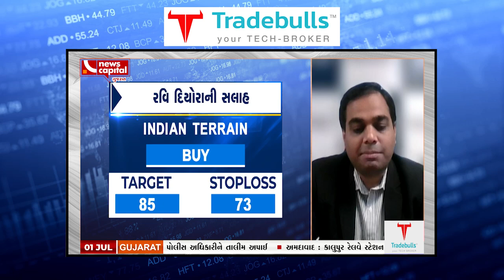STOCK IN FOCUS | EXPERT POSITIVE ON THIS STOCKL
TTS અને આરતી ઇન્ડસ્ટ્રી પર એક્સપર્ટનો મત